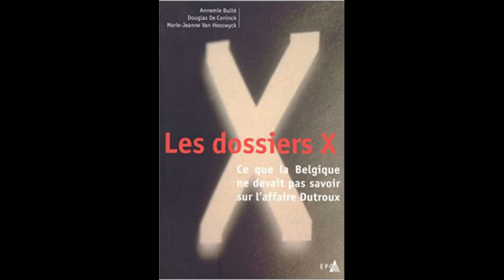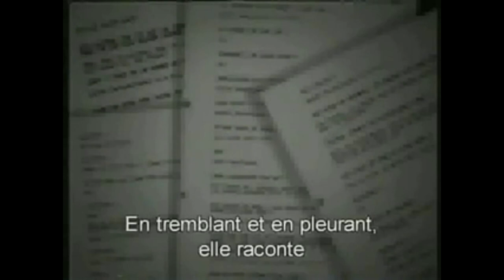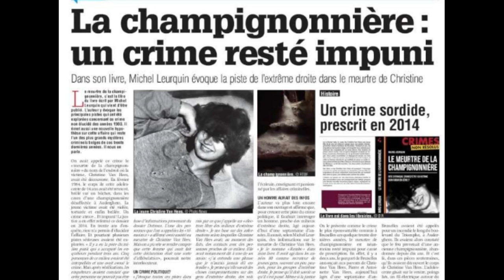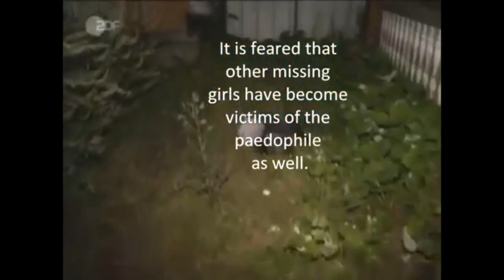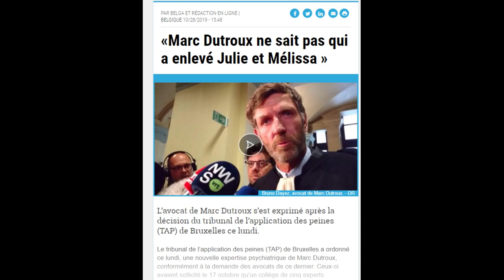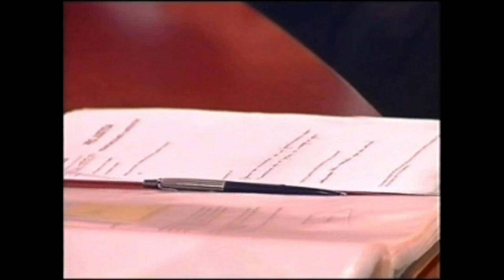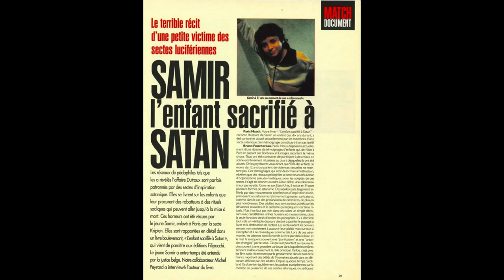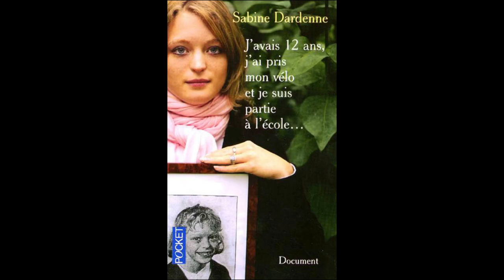Podcast | Les Réseaux pédocriminels n’existent pas – Round 46 – Réseau Dutroux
Version MP3 :
Partie 1